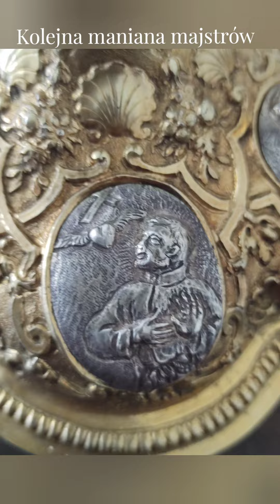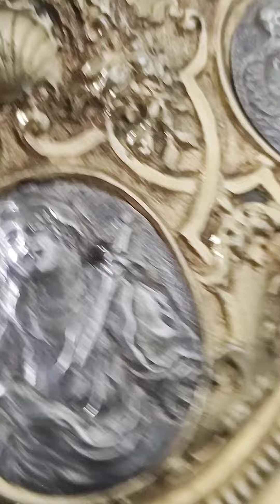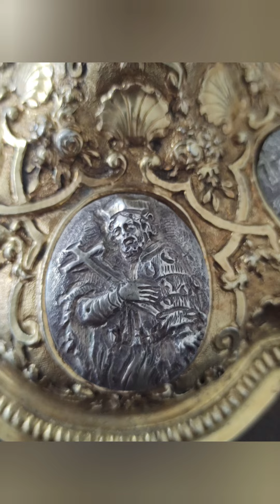jak zepsuć przedmioty z roku 1600-1700